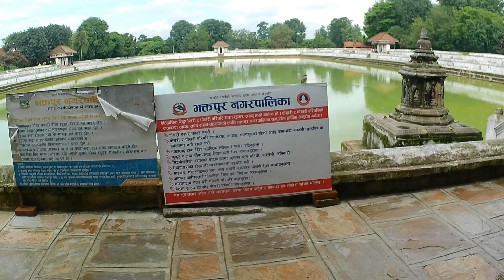Pokhari Vlog😂# Sidhapokhari,kamalpokhari at Bhaktapur || Vlog-20@Jd01_Vloger